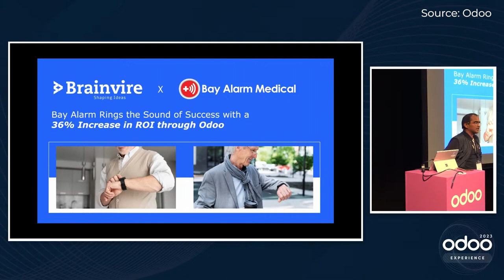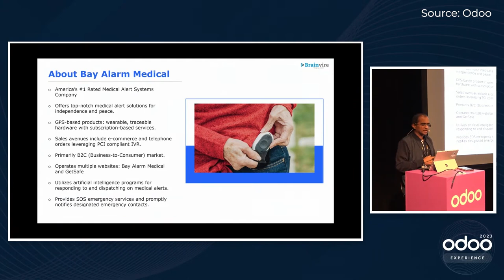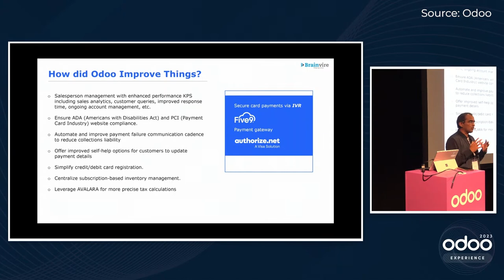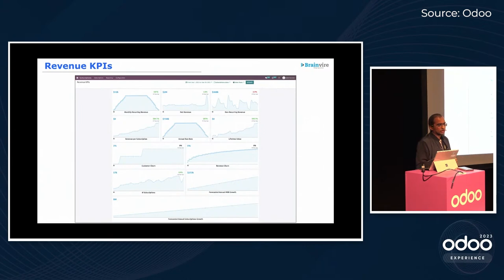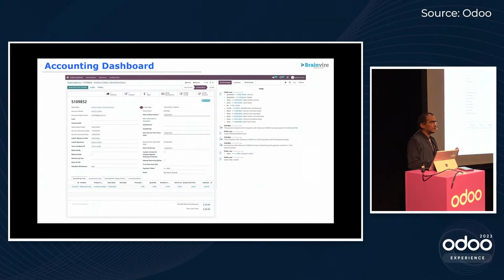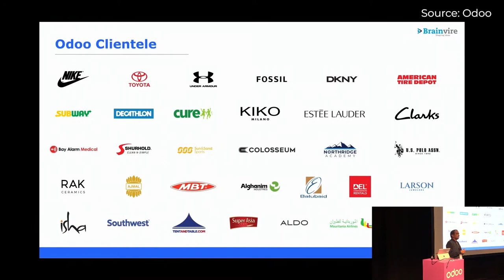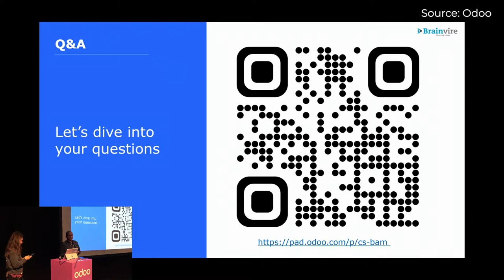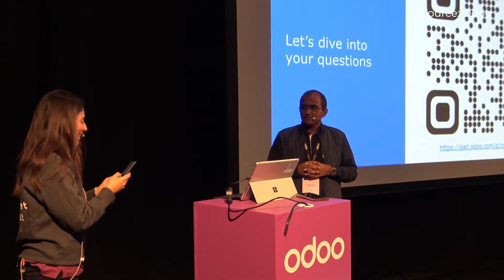How Bay Alarm Boosted its ROI by 36% - Chintan Shah @Odoo Experience 2023 | Success Story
Listen to Chintan Shah, our CEO, share Bay Alarm Medical’s journey of increasing its ROI by 36% through Odoo solutions at Odoo Experience 2023 - Belgium.